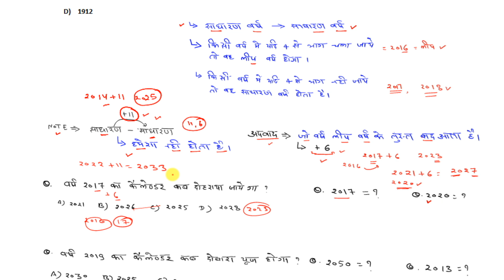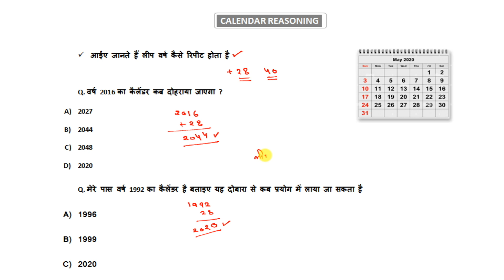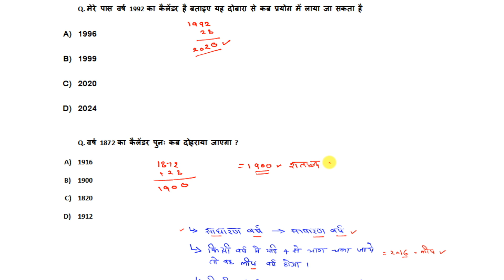Calendar Reasoning Tricks, कैसे होता है लीप वर्ष & साधारण वर्ष Repeat पूरा Concept मात्र 5 मिनट में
प्यारे साथियों आपका स्वागत है RWS GURU परिवार में

reasoning
calendar reasoning
reasoning classes
alp tech reasoning live
rrb alp reasoning pyq
rrb alp reasoning class
technician reasoning
rrb technician reasoning
railway alp reasoning class
rrb alp reasoning classes
railway technician reasoning
reasoning practice set for alp tech
rrb alp reasoning practice set
reasoning for rrb alp
railway alp reasoning
alp reasoning
rpf reasoning classes
rrb reasoning
calendar reasoning
calendar problems
calendar by dear sir
problem on calendar
calendar
calender problem tricks
calendar solutions
calendar reasoning tricks in Hindi
reasoning concept
reasoning delhi police
reasoning for ssc chsl 2025
reasoning